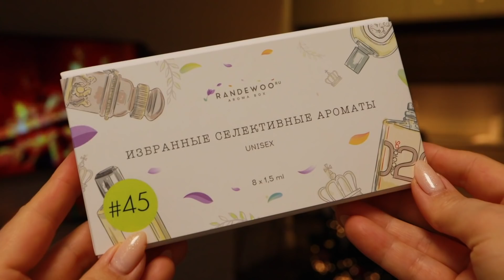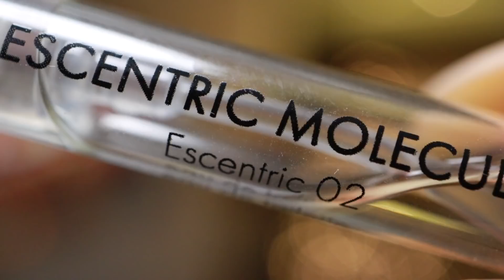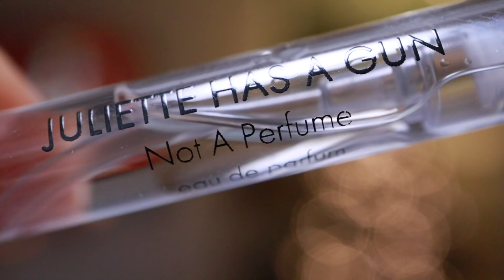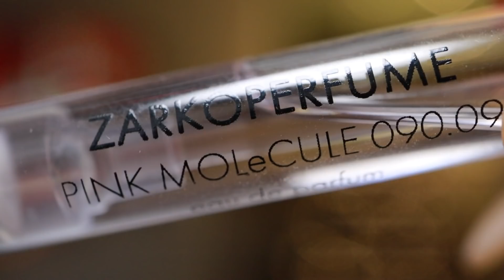МОИ НОВЫЕ АРОМАТЫ | СЕЛЕКТИВНАЯ ПАРФЮМЕРИЯ | ИДЕИ ПОДАРКОВ | NIKKOKO8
Ссылки  на ароматы:
1.Escentric Molecules Escentric 02

4.Alexandre J. Morning Muscs

(покупки от 2500₽)
МОИ ВИДЕО:
☞ БУДНИ ТУНЕЯДКИ 2018 ГОД (ВЛОГИ)